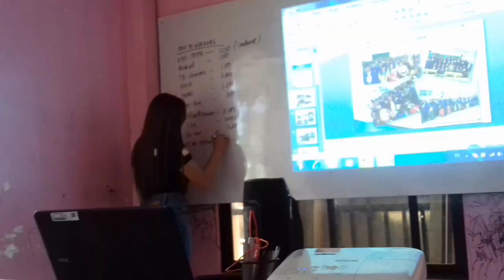PUPUNTA AKO NG KOREA ( PARA SAAN NGA BA? ) | MACKIE MAC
Facebook accounts:
Mar Cristine Anitan

Support my co-vloggers

Address: Bajumpandan, Habitat 1, Dumaguete City, Negros Oriental